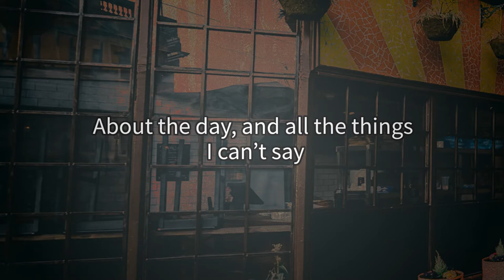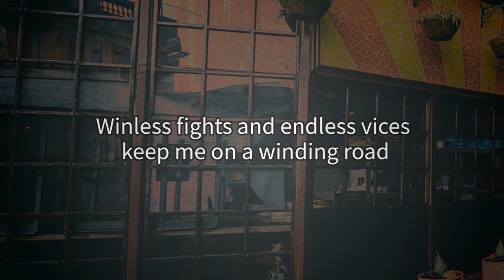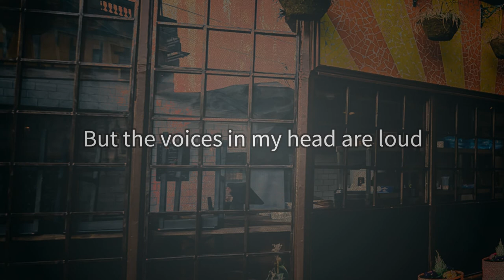Jay Ledge - Window Shopping (Lyric Video)